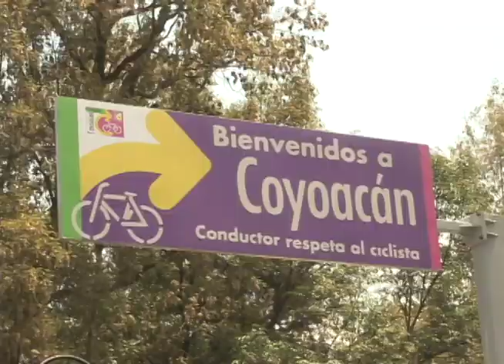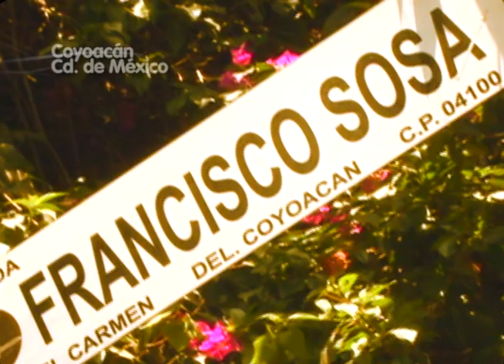Recorrido Coyoacan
camarógrafo: Angel Rico Edición:

Coyoacán (náhuatl: coyō-hua-cān, 'lugar de coyotes' )

Dos de los principales puntos de interés son el Jardín del Centenario y Jardín Hidalgo,(también conocido como: "el parque de los coyotes") en estos sitios anteriormente concurrían todo tipo de personas sin importar cultura religión o clase social; como artistas gráficos, lectores de tarot, adivinos, comerciantes de ropa, de alimentos, entre otros, actualmente se encuentran ubicados en el Mercado de Artesanías de Coyoacán. También están Los Viveros donde abunda una gran cantidad de especies vegetales, La Plaza y Capilla de la Conchita y La Capilla Santa Catalina de Siena, también conocida como "Santa Catarina". En la delegación Coyoacán se encuentran la Ciudad Universitaria de la Universidad Nacional Autónoma de México, la Plaza de Churubusco y el ex-convento de Churubusco, los Viveros de Coyoacán y otros parques y jardines como el parque Frida Kahlo, alameda del sur, jardín Centenario, parque Xicotencatl, parque Masayoshi Ohira y el parque ecológico Huayamilpas entre otros; así como los Museos Diego Rivera Anahuacalli, León Trotsky, Frida Khalo, Nacional de las Intervenciones, de la Acuarela, del Automóvil, El Kiosco de las palomas, Culturas Populares, así como las casas Colorada, de los Camilos, Municipal, de Diego de Ordaz, del Indio Fernández, de Alvarado y de Dolores del Río y los centros comerciales Perisur, Gran Sur y Galerías Coapa, además de la Alameda del Sur que cuenta con la biblioteca General Vicente Guerrero. Asi como el zoológico regional Los Coyotes donde se exhibe fauna endémica y nativa del Valle de México.2 La Delegación Coyoacán es, por lo tanto, una comunidad plena en opciones culturales, reacreativas y comerciales. Así como el Anahuacalli, ubicado en el Pueblo de San Pablo Tepetlapa, cecano a la estacion del tren ligero Xotepingo. El Anahuacali es un museo, edificado con la idea de un templo ceremonial prehispanico, lo hizo Diego Rivera para albergar sus colecciones personales del mismo origen, y lo donó al pueblo de México.